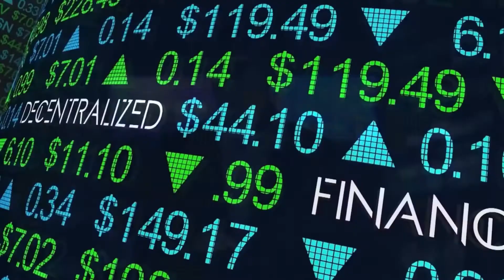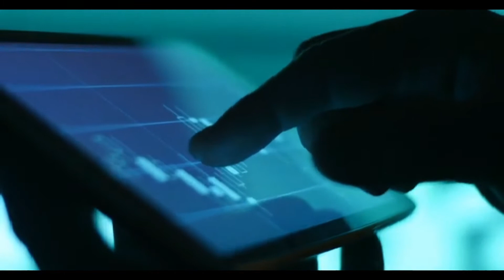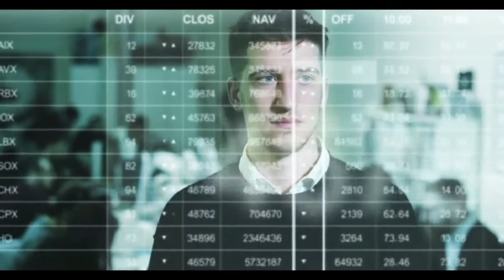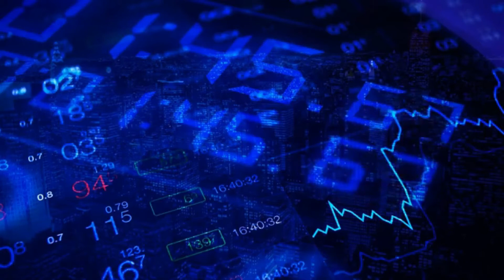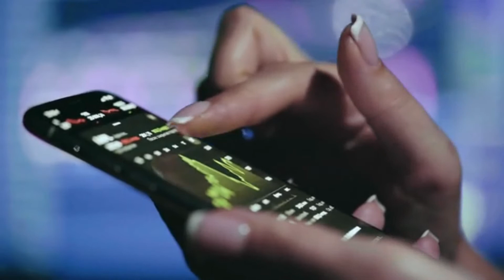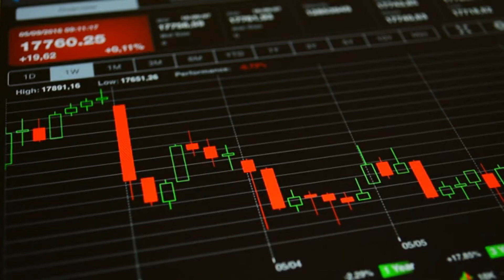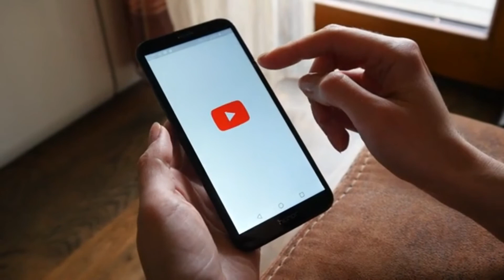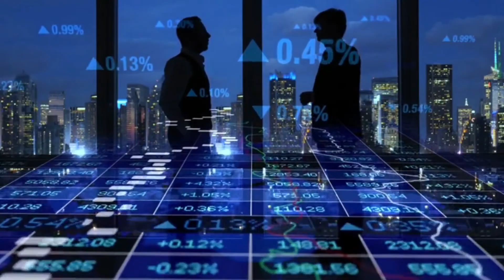ADA!! Why ADA will make sense in 2022!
Cardano ADA will wow holders soonest, 2022 looking promising for ADA holders... What do you think of ADA in 2022!

In this video I have analyzed and illustrated, how your token is going to be very valuable soon, so hurry up and stack it up!

Give $20, Get $20: Refer and Earn! A $20 bonus in USDT and unlimited number of reward cards await.